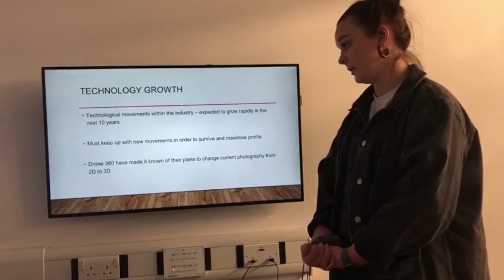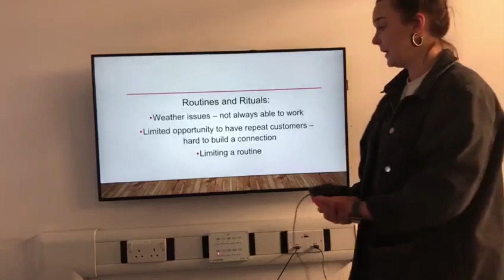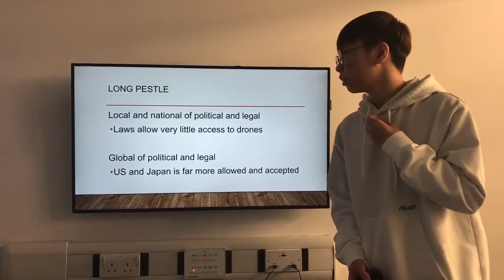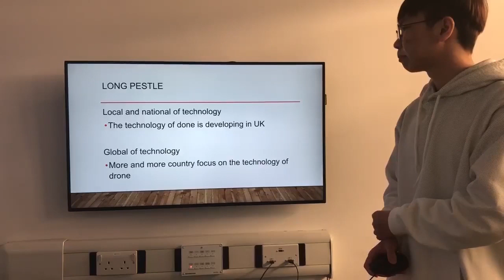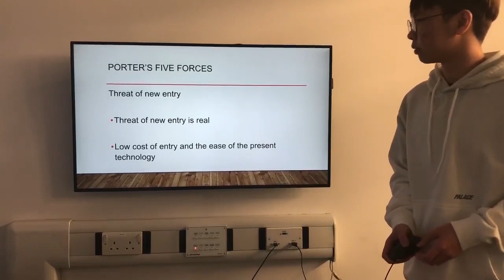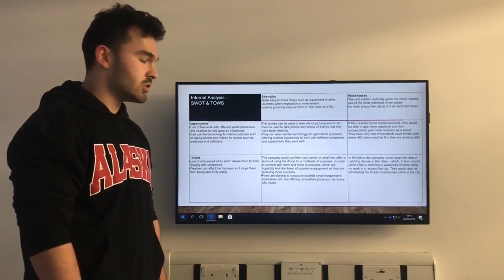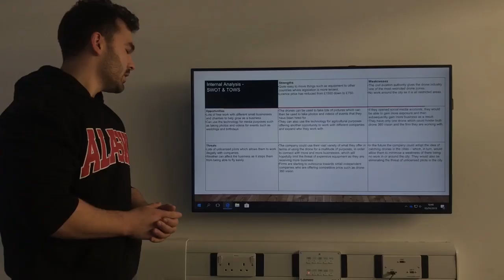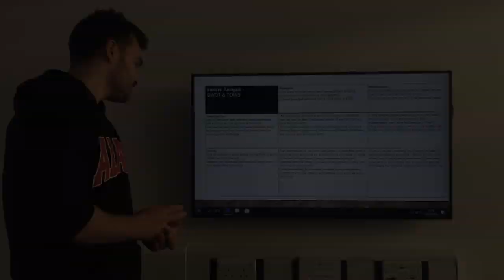Drone 360 vision presentation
Make by Claudia Northrop, Olly Severn and Junxian Lyu